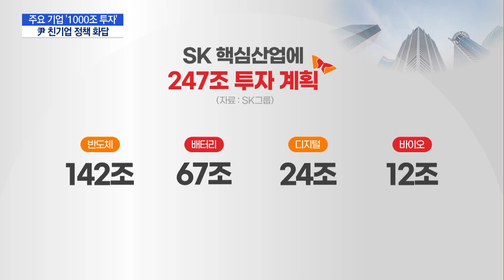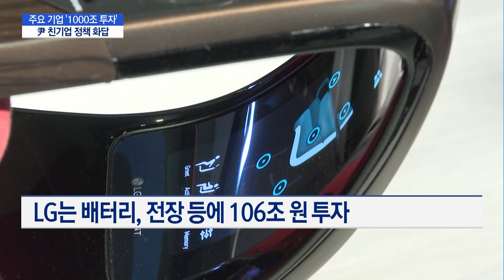SK ㆍLG , 포스코, GS도 '통 큰' 투자 …尹 '친기업 정책'에 화답 / 머니투데이방송 (뉴스)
05/26 MTN 핫라인 5

기업들이 앞다퉈 대규모 투자 행보를 보이고 있습니다. SK와 LG가 5년간 핵심 산업에 각각 247조 원, 106조 원을 투자하기로 했고 포스코, GS, 현대중공업 등도 투자 보따리를 풀었습니다. 주요 기업의 투자 규모가 1000조 원을 넘어서는데요. 윤석열 정부의 친기업 기조에 대한 화답이라는 해석이 나옵니다. 김주영 기자입니다.